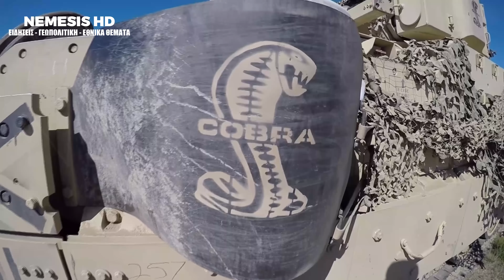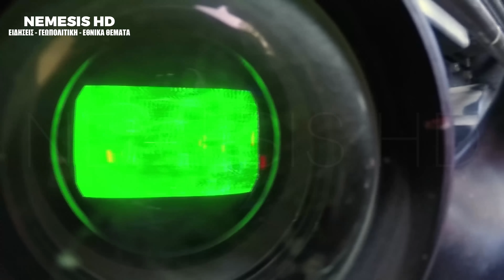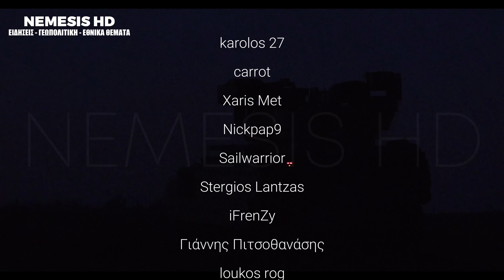Τα M2 Bradley στο Ελληνικό «πεδίο μάχης»: Επιτέλους άξιος «συνοδός» των Ελληνικών Leopard 2;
📰Διαβάστε το σχετικό άρθρο | M2 BRADLEY M2A2 ODS LEOPARD 2 ΤΕΘΩΡΑΚΙΣΜΕΝΑ ΟΧΗΜΑ ΜΑΧΗΣ ΠΕΖΙΚΟΥ

00:00 INTRO NEMESIS HD
00:10 Τα M2 Bradley στο Ελληνικό «πεδίο μάχης»: Επιτέλους άξιος «συνοδός» των Ελληνικών Leopard 2
07:45 OUTRO - MEMBERSHIPS

PHOTOS / VIDEOS:
Εξοπλισμοί, Στρατός Ξηράς – Οι Ένοπλες Δυνάμεις προχώρησαν πρόσφατα στον εκσυγχρονισμό των τεθωρακισμένων τους δυνατοτήτων μέσω του αρχικού πιθανότατα αιτήματος (θα εξηγήσουμε μετά) προμήθειας 60 τεθωρακισμένων οχημάτων μάχης M2 Bradley, μάλλον της παραλλαγής M2A2 Bradley ODS με την οποία έχουμε ασχοληθεί εκτενώς ΕΔΩ στο NEMESISHD.GR. Η προμήθεια των M2 Bradley θα ενισχύσει σημαντικά την δύναμη πυρός της Ελλάδας , ειδικά αν ληφθεί υπόψη η πιθανή συνεργασία τους με τα «θηρία» του Δ Σώματος Στρατού, τα άρματα μάχης Leopard 2A6 HEL. Καθώς οι εντάσεις δείχνουν ότι επανέρχονται στην περιοχή μας, η κατανόηση του τρόπου με τον οποίο αυτά τα δύο ισχυρά τεθωρακισμένα θα μπορούσαν να συνεργαστούν μαζί στο επιχειρησιακό πεδίο της Θράκης είναι ζωτικής σημασίας για την αξιολόγηση της αμυντικής ετοιμότητας της Ελλάδας σε περίπτωση ένοπλης σύγκρουσης με την Τουρκία. PHOTO VIA US DOD M2 BRADLEY Τα M2 Bradley, αποτελούν την αιχμή δόρατος των τεθωρακισμένων οχημάτων μάχης στον στρατό των ΗΠΑ καθώς διαθέτουν ικανοποιητική δύναμη πυρός, κινητικότητα και προστασία για μια σειρά πολεμικών σεναρίων. Ενώ οι Ένοπλες Δυνάμεις μας δεν έχουν επιβεβαιώσει οριστικά την προμήθεια της παραλλαγής M2A2 Bradley ODS, αυτή η έκδοση θεωρείται η πιο πιθανή επιλογή λόγω των διαθεσιμοτήτων που υπάρχουν στα αποθέματα των Ηνωμένων Πολιτείων. Η παραλλαγή M2A2 ODS (Operation Desert Storm), συγκεκριμένα, προσφέρει βελτιωμένη ικανότητα επιβίωσης με ενισχυμένη θωράκιση, αναβαθμισμένο κινητήρα για μεγαλύτερη κινητικότητα και υπερσύγχρονα συστήματα στόχευσης. Η ικανότητά του να μεταφέρει στρατώτες ενώ παρέχει σημαντική υποστήριξη πυρός μέσω ενός πυροβόλου 25 χιλιοστών και αντιαρματικών πυραύλων TOW το καθιστά ως ένα ευέλικτο πλεονέκτημα σε διάφορα σενάρια μάχης στην Θράκη. Leopard 2A6 HEL και M2 Bradley Το Leopard 2A6 HEL, στις ελληνικές τεθωρακισμένες δυνάμεις, αντιπροσωπεύει την κορυφή της τεχνολογίας και της δύναμης πυρός των μηχανοκίνητων δυνάμεων του Ελληνικού Στρατού. Προσαρμοσμένη ειδικά για τον Ελληνικό Στρατό, η έκδοση HEL του Leopard 2A6 διαθέτει προηγμένη θωράκιση, ισχυρό πυροβόλο 120 mm και ανώτερη κινητικότητα. Γνωστό για την ακρίβεια και την αξιοπιστία του, τοeopard 2A4 αντιμετωπίζουν προβλήματα καθώς δεν υπήρχε πρόβλεψη για αγορά ΤΟΜΑ που ο ρόλος τους είναι να προστατεύουν το άρμα μάχης από δυνητικές απειλές. Η ενσωμάτωση του M2 Bradley, ανεξάρτητα αν θα έρθει στην έκδοση M2A2 ODS, με τα άρματα μάχης Leopard 2A6 HEL στις Ελληνικές Ένοπλες Δυνάμεις παρουσιάζει μια νέα ικανότητα συνδυασμένων επιχειρήσεων που πρόσφατα είδαμε μερικά παραδείγματα της με την έλευση των 40 Marder 1A3, ειδικά στο πλαίσιο του μοναδικού γεωγραφικού και τακτικού τοπίου της Θράκης. Πλεονεκτήματα της προμήθειας PHOTO VIA US DOD M2 BRADLEY Η συνεργασία μεταξύ αυτών των δύο πλατφορμών μπορεί να διακριθεί ενδεικτικά στα πλεονεκτήματα ως εξής: Δύναμη πυρός και κινητικότητα: Η κινητικότητα του M2 Bradley συμπληρώνει τη δύναμη πυρός του Leopard 2A6 HEL. Ενώ το Leopard 2A6 υπερέχει στις εμπλοκές μεγάλης εμβέλειας με το ισχυρό πυροβόλο 120 χλστ., το M2 Bradley μπορεί να ελίσσεται γρήγορα για να παρέχει στενή υποστήριξη, να καταστείλει με τα πυρά του το εχθρικό πεζικό και να εμπλέξει ελαφρύτερα τεθωρακισμένα οχήματα με το πυροβόλο 25 χλστ. αλλά και εχθρικά άρματα μάχηης τακτικής κατάστααποφάσεων μορμετωπίσει μια σειρά από σενάρια μάχης στη στρατηγικής σημασίας θα ανέβει. Σημαντικός παράγοντας είναι το Ουκρανικό. Συνοψίζοντας Η επίστολή Μπλίνκεν στο συγκεκριμέλάδας. Καθώς το γεωπολιτικό τοπίο συνεχίζει να αλλάζει, τέτοιες εξοπλιστικές εξελίξεις είναι κρίσιμες για τη διατήρηση της ισορροπίας δυνάμεων και τη διαφύλαξη των εθνικών συμφερόντων.